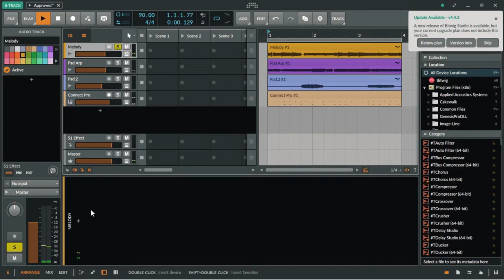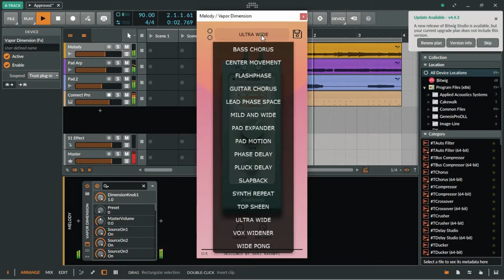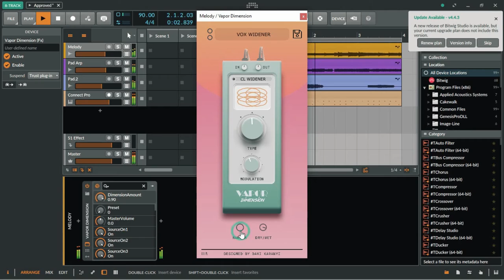Vapor Dimension - Vintage Modulation Colors VST/Plugin by Karanyi Sounds (Limited-Time 4FREE )